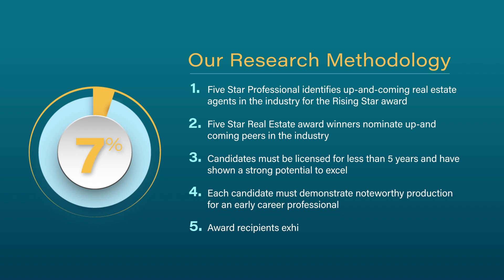2024 Denver Rising Star Real Estate Agent Nate Schroeder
Nate Schroeder wins the 2024 Rising Star Real Estate Agent Award! Rising Star Real Estate Agents represent up and coming real estate agents who, with less than five years experience, embody professional excellence and exhibit superior customer service. Winning agents are selected as a result of a rigorous and objective research process.